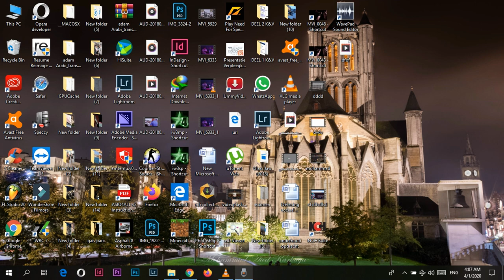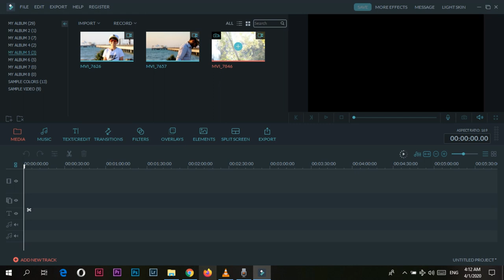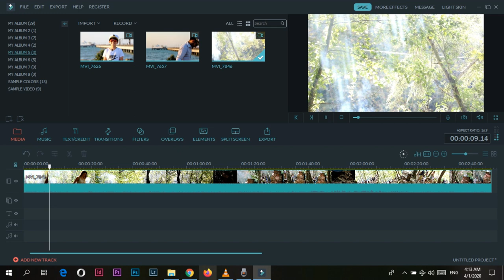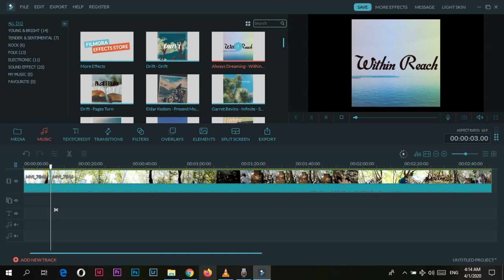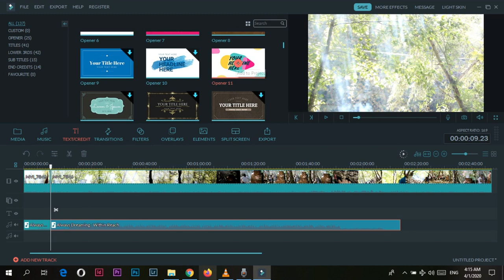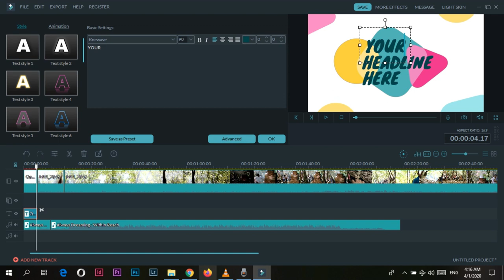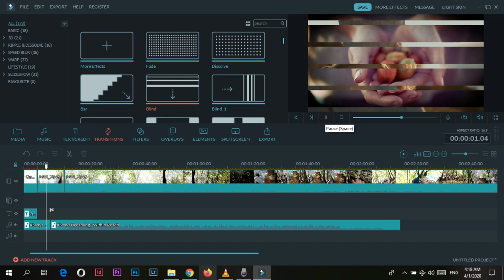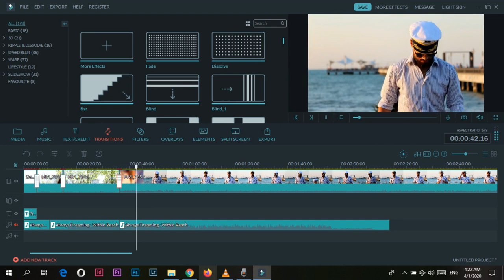Mohammad Aied/الدرس لاول:كيفية استخدام برنامج فلمورا لعمل المونتاج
لقد قمت بالشرح عنت كيفة عمل مونتاج للفيديو عن طريق برنامج فلمورا البسيط ويحتوي على ادوات جميلة لعمل فيديو احترافي